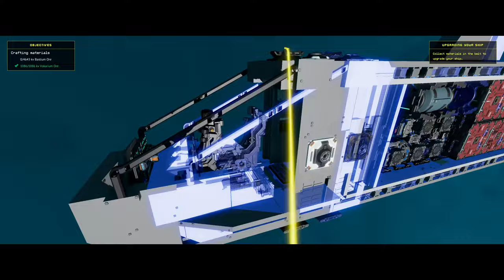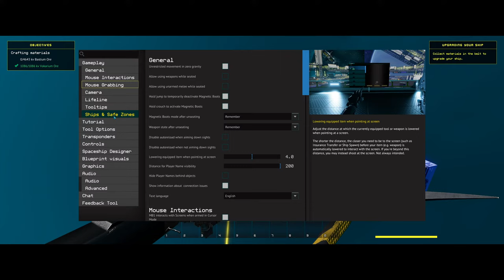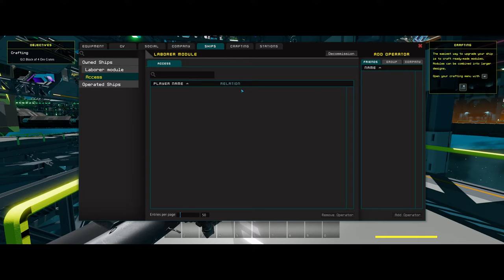First Time Playing Starbase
this is the first time im playing starbase so lets see how this goes...

Starbase is a hybrid voxel/vertex-based space MMO with a fully destructible and infinitely expanding universe, with a focus on building and designing spaceships and stations, exploration, resource gathering, crafting, trading, and combat.